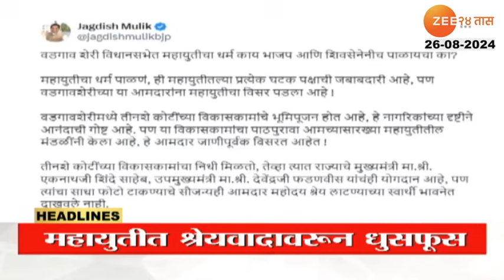Top Headlines Today | टॉप हेडलाईन्स 3.00 PM | 26th August 2024 | झी २४ तास | Zee24taas